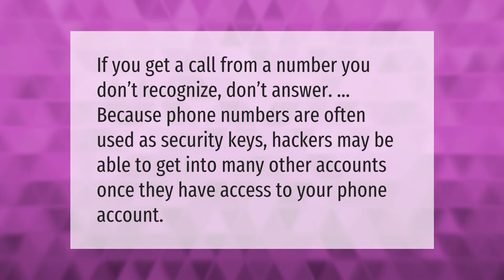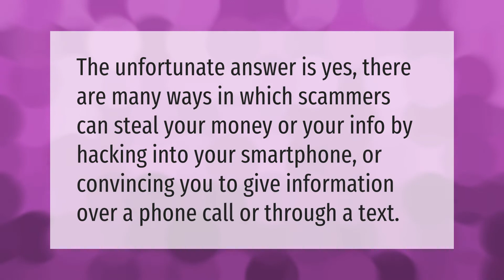What happens if you answer a spam call?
00:00 - What happens if you answer a spam call?
00:38 - Can you get hacked by answering a call?
01:02 - Can Spam callers hack your phone?
01:26 - What do I do if I answered yes to a phone scammer?

Laura S. Harris (2021, September 16.) What happens if you answer a spam call?
    AskAbout.video/articles/What-happens-if-you-answer-a-spam-call-262644